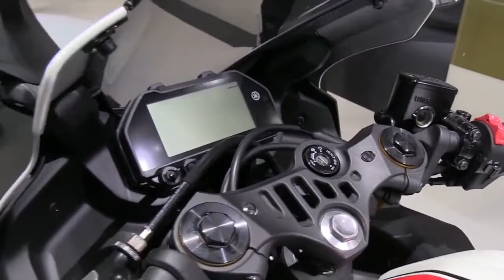2022 Yamaha R3 World GP 60th Yello Special FullSys Features | Walkaround | First Impression